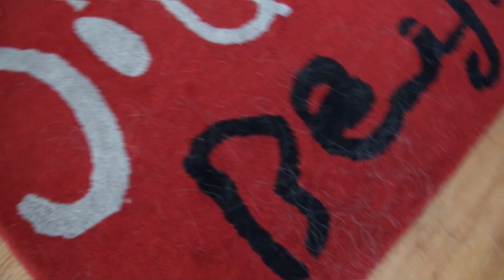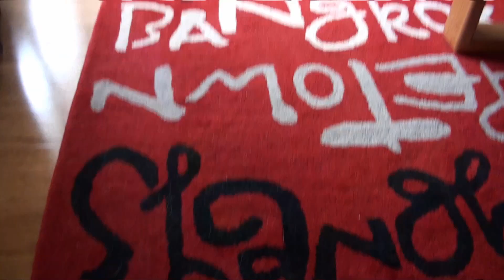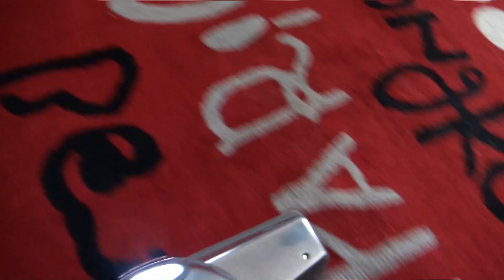Kirby Vacuum Avalir tool Hard floor tool comparison: what works best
Testing Kirby Vacuum Hard Floor Tool vs Bare Floor Duster Pad ,
Links:
USA KIRBY PARTS
UK Kirby Supplies :
Kirby UK 6 Pack Bags
Kirby UK Genuine Belts x3
Kirby UK PET Owners SHAMPOO
Kirby UK Brush Roll
Kirby UK Brushes

Welcome to my Kirby Enthusiast channel, on my channel i share all my Kirby Knowledge from demonstrating the Kirby G3 and using my Kirby vacuum for over 25yrs.
In My opinion the Kirby Home cleaning system is the best vacuum system available.
My Kirby home cleaning system has save me money on carpets and furnishings

Zip Brush Vs Deep Clean portable. Kirby suction Dust Meter Vs Bag Fitted and dog hair removal from wool carpet with Kirby Sentria in Upright
This video is a Kirby vacuum demonstration, demonstrating how to and the best use of you new Kirby vacuum avalir hard floor tools. Showing how to use your Kirby vacuum avalir to have to best results picking up dog hair from dog bed and hard floor surface, using the Kirby vacuum avalir hard floor tools and accessories.
Welcome to the Kirby Enthusiast You[Tube channel.
This is the place for all your Kirby Vacuum demonstrations.
On this channel do Kirby vacuum demonstrations , from  demonstrating  how to take apart your Kirby vacuum and clean to as good as the day it came out of the Kirby vacuum company factory.
Ready to reassemble in a Kirby Enthusiast  video.
To shampoo demonstrations to money saving tips to get the most out of your new Kirby Avalir 2 in 2020.
Whether you have just had a Kirby vacuum demonstration and bought your new Kirby vacuum in 2020.
Or if you have owned your Kirby vacuum for years or bought a 2nd hand Kirby vacuum off your local marketplace.
You know in my opinion own the best vacuum of 2020.
The question are Kirby vacuums worth it or are Kirby vacuums worth the money, will be answered.
Whether you are a new Kirby owner or have owned an Kirby Avalir 2 from new.
As you Know the Kirby Vacuums has been sold door to door for over 100 yrs by the Kirby company.
The best way to see all the benefits of a Kirby avalir 2 or other Kirby vacuums is in a Kirby vacuum demonstration.
The Kirby home cleaning system is 2nd to none and cant be bought new in stores across the UK or Europe . So the only way to see the benefits of owning such a great and successful home care system is in your own home by watching a Kirby vacuum demonstration from a door to door salesmen.
The purpose of my channel is to share all the Kirby vacuum tips and tricks.
Demonstrating the deep cleaning power of the Kirby Avalir 2 and other Kirby Vacuum right back to the Kirby Legend 2 or the  Kirby Heritage 2.
The Kirby Avalir 2 isn't just and upright vacuum.
It is in my opinion the best vacuum cleaner of 2020 and beyond.
The Kirby Avalir 2 is capable of deep cleaning mattress with the Kirby deep cleaning portable.
This will show you how to deep clean your mattress and how to remove dust mites and bed bugs from your bed and home for good.
The Kirby home-care system is a complete home care system that comes with the following.
The Kirby Portable shampoo system that you can use to clean your curtains and dry clean your couch.
Saving you money on new furnishing in your home over many years.
The best Kirby vacuum accessory in my opinion in 2020 is the new Kirby shampoo system.
The Kirby shampoo system has come on leaps and bounds over the years with the Kirby company improvements with each Kirby Vacuum .
The Kirby shampoo system can not only dry clean your carpets saving you money.
It now has a Kirby hard floor mop system that can mop your wooden or tiled floors.
It had a Kirby tile and grout cleaning system, bring those tiled floors and grout looking new again.